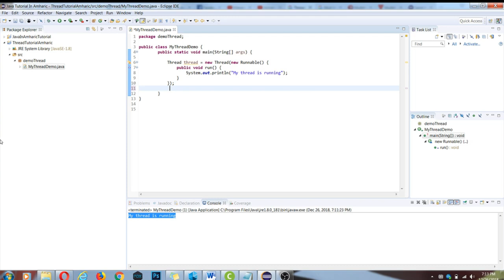3 | በአማርኛ Multi Threading In Java - Anonymous Runnable Object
Starting a thread by passing Anonymous Runnable argument to Thread Object.